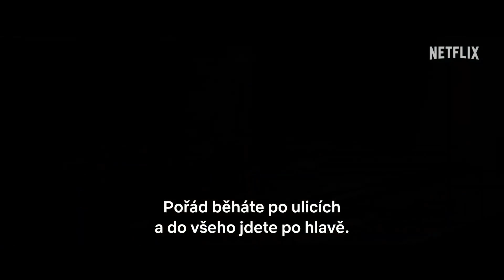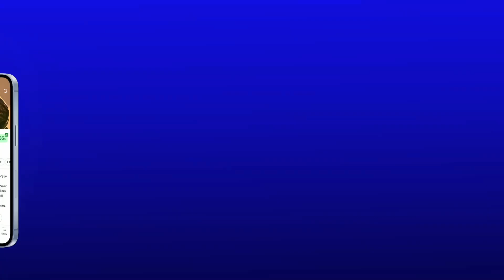Policajt v Beverly Hills: Axel F (Beverly Hills Cop: Axel Foley): CZ HD Teaser Trailer (2024)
Více o filmu Policajt v Beverly Hills: Axel F (Beverly Hills Cop: Axel Foley):

Detektiv Axel Foley (Eddie Murphy) je zpátky v ulicích Beverly Hills. Život jeho dcery (Taylour Paige) je totiž v ohrožení, a tak oba dva spojí síly s novým parťákem (Joseph Gordon-Levitt) a starými kámoši Billym Rosewoodem (Judge Reinhold) a Johnem Taggartem (John Ashton), aby společně zatopili zločincům a odhalili velké spiknutí.

Teaser trailer na film Policajt v Beverly Hills: Axel F (Beverly Hills Cop: Axel Foley) je s českými titulky